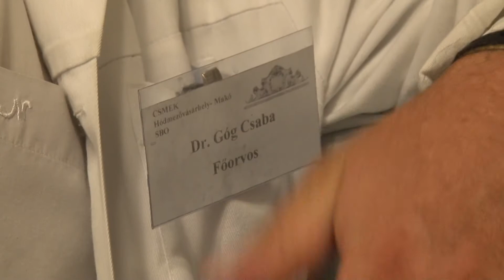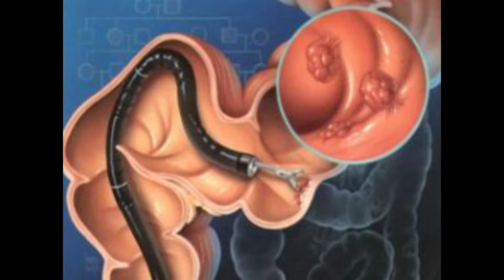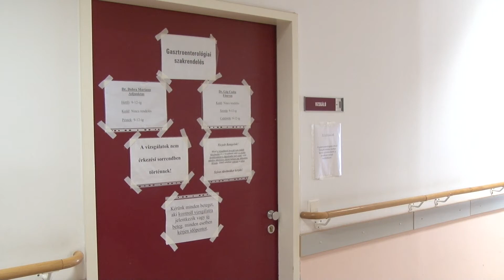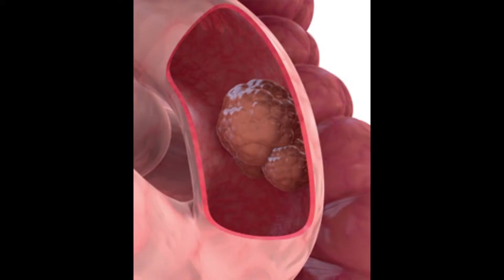vastagbélrák szűrés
A vastagbél- és végbéldaganatok előfordulása világszerte emelkedő gyakoriságot mutat, különösen a világ gazdaságilag fejlett országaiban. Statisztikai adatok szerint napjainkban 20 emberből 1 szenved ebben a betegségben, az összes daganatos megbetegedéseknek pedig közel 15%-a vastag- és végbélrák. A világon évente 600 000, Európa országaiban pedig évente 190 000 esetben mutatják ki a betegség valamilyen formáját Tehát ez a betegség az egész világot érintő, rendkívül fontos egészségügyi probléma, sok embert érintő népbetegség, melynek hatékonyabb kezelése egyre sürgetőbb feladat az orvosok számára.